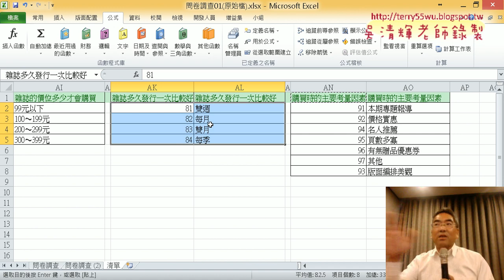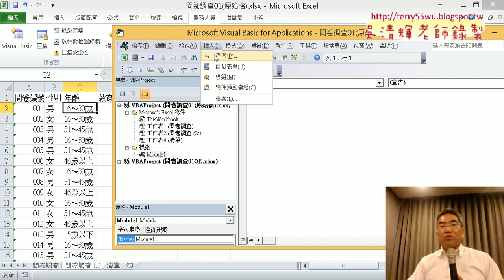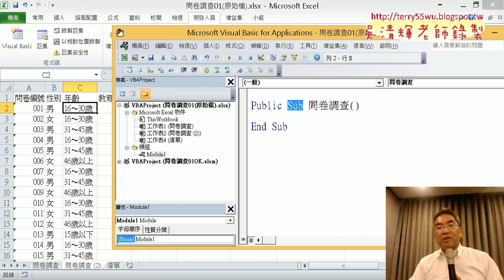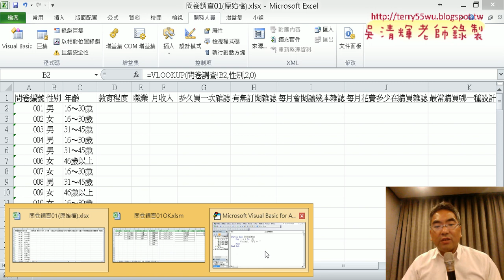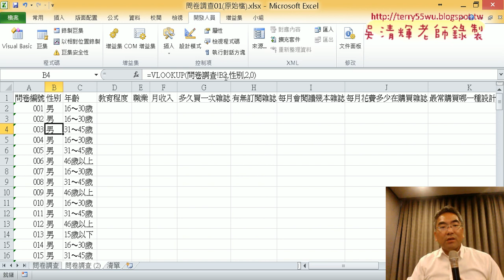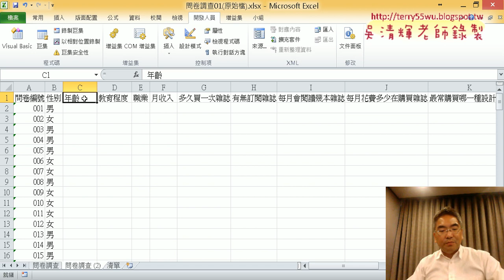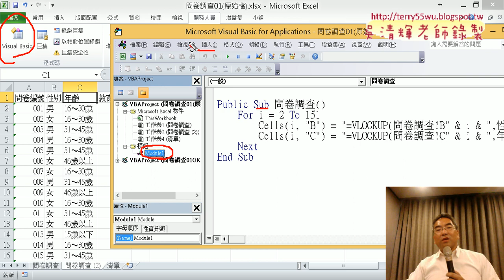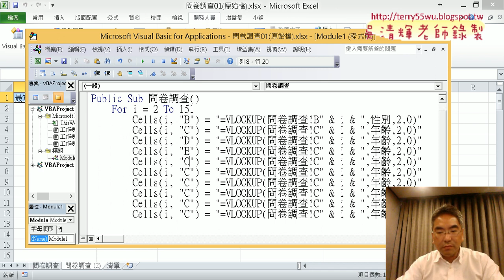10 VBA一鍵完成所有工作用公式輸出2